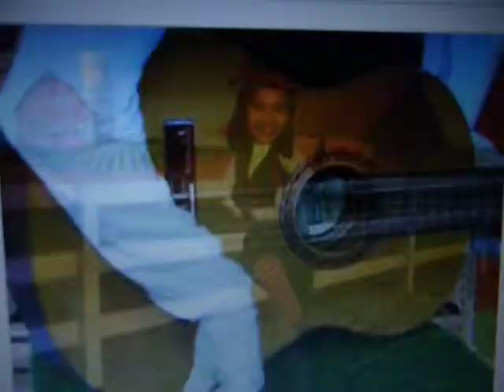baile das irmas 013